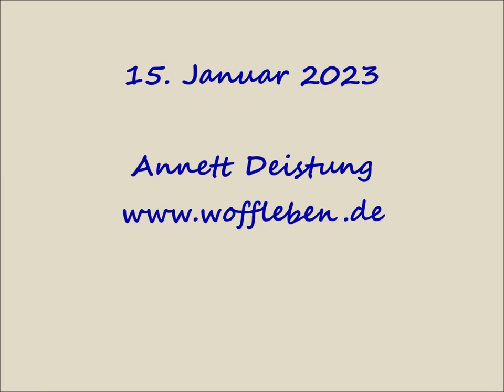Das Zorgewehr in Woffleben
Nachdem es seit Anfang Januar ergiebig geregnet hat, kann man das Wasser der Zorge über das Wehr in Woffleben tosen hören. Da das Wehr einst für eine Mühle gebaut wurde, um das Wasser anzustauen und umzulenken, kann man dieses Schauspiel bei Hochwasser beobachten. Auch der seitlich abfließende Mühlgraben wird gut durchgespült. Im Frühjahr, wenn das Wasser dort klar fließt, werde ich einen Videoclip davon machen.

Wehr und Mühlgraben haben allerdings ihre Funktion verloren und da es keine Fischtreppe gibt, sollen die Anlagen zurück gebaut werden. (Das kam mir kürzlich zu Ohren, aber ich kenne keine offiziellen Aussagen dazu.) Doch damit ginge das Biotop im Mühlgraben verloren. Sicherlich lässt sich ein kleiner Wasserarm dorthin umlenken.